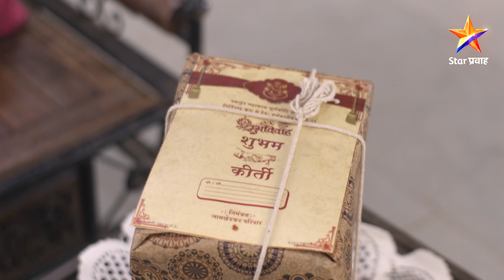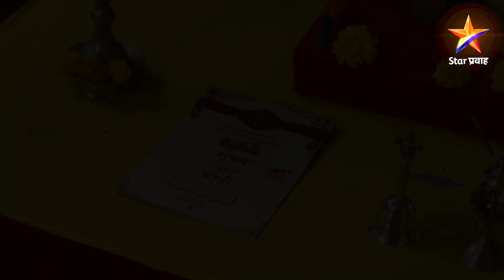Phulala Sugandh Maticha|फुलाला सुगंध मातीचा |EP_04_PART 01|देवाला घातलं शुभमच्या लग्नाचं गाऱ्हाणं !